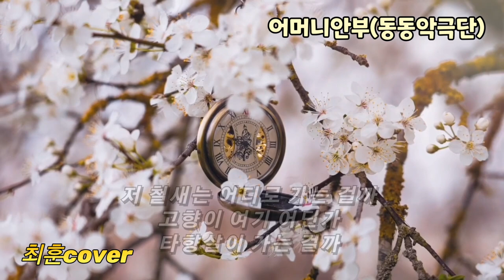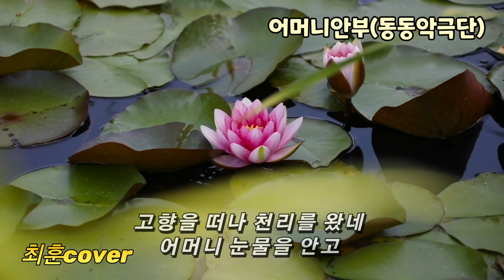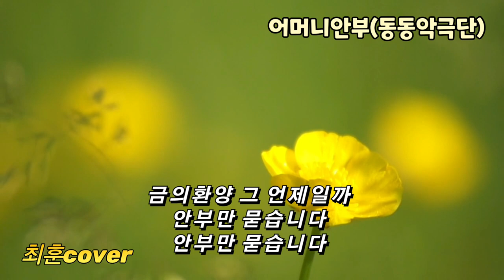어머니안부 - 동동악극단 [최훈cover]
어머니안부
작사 작곡/임희종
노래/동동악극단
커버/최훈
저 철새는 어디로 가는 걸까
고향이 여기 어딘가
타향살이 가는 걸까
저 세월은 흘러만 가려하네
멈춰가는 법이 없네
청춘도 흘러만 가네
고향을 떠나 천리를 왔네
어머니 눈물을 안고
금의환양 그 언제일까
안부만 묻습니다
안부만 묻습니다
​안부만 묻습니다